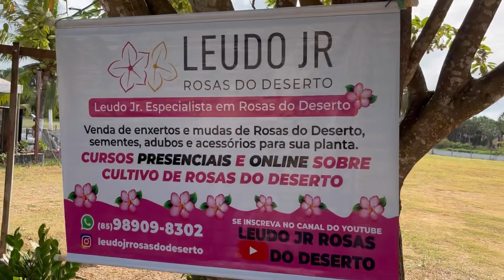Tá começando o Encontro dos Amantes das Rosas do Deserto ❤️